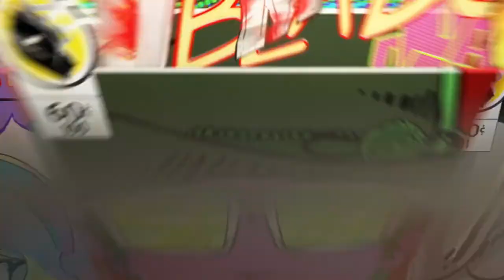Gta online driving fun